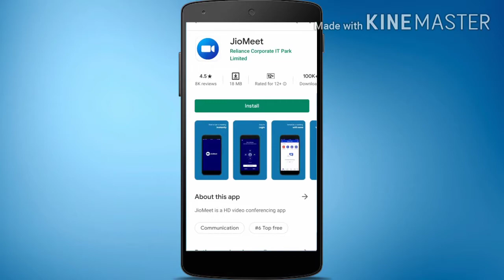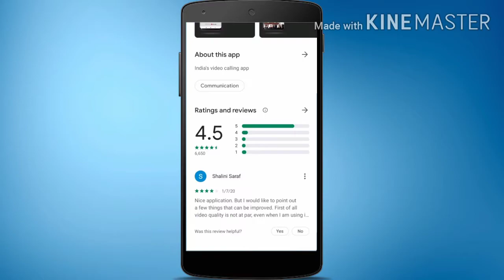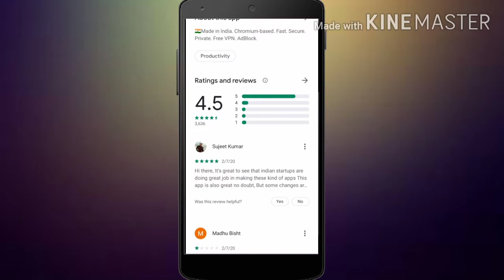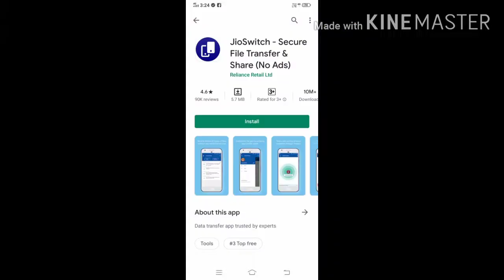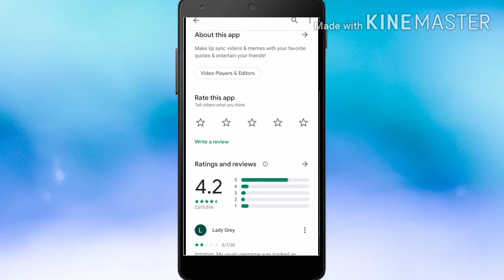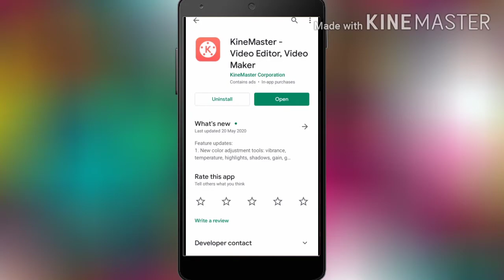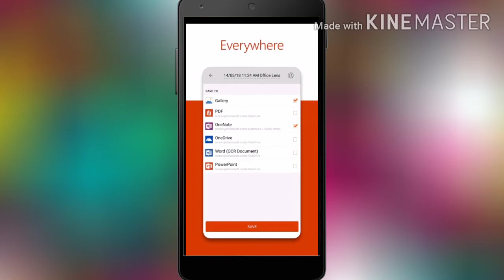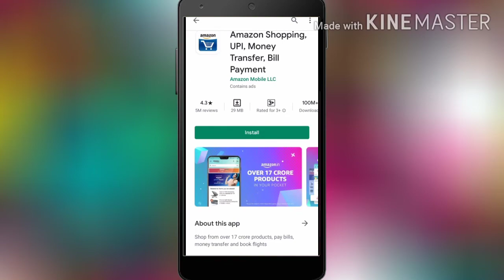Best Indian Alternative Apps instead of China App